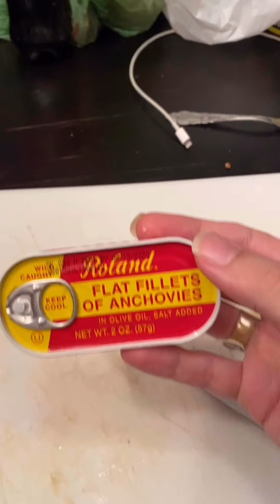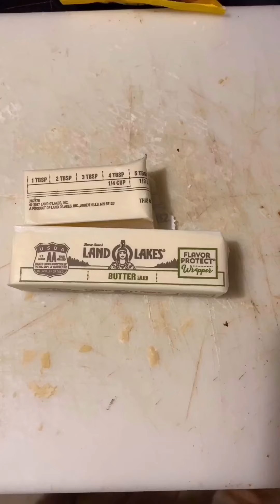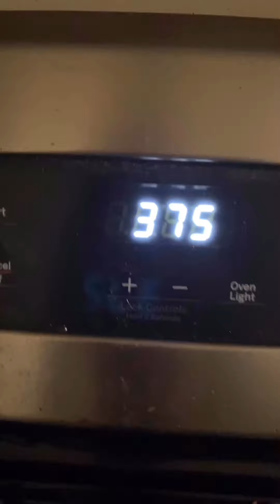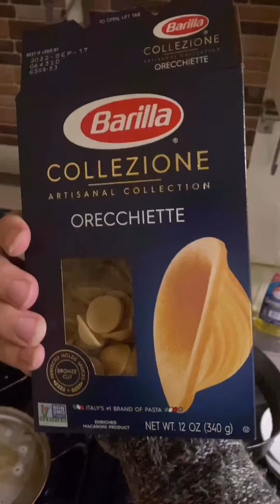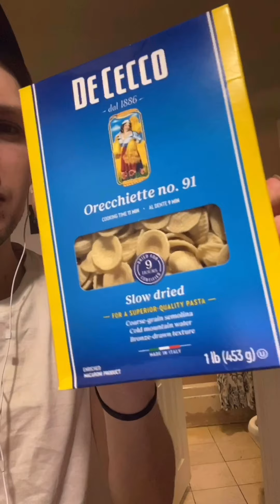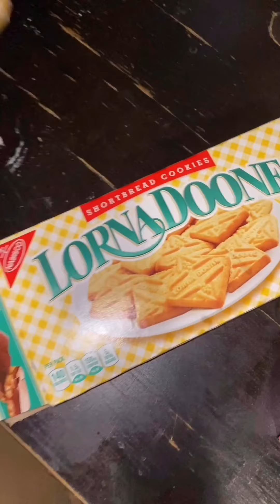QUARANTINE COOKING: Vol. 1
Hey kids! Here are all the cooking videos I’ve made so far while in quarantine! (Apologies they’re filmed vertically! I didn’t intend to be posting them here). 9 recipes here! Let me know what I should make next for Vol. 2!

RECIPES:
Penne Puttanesca: 0:00
Best BLT Ever: 5:54
Chocolate Torta: 11:04
Beef Carpaccio: 14:57
Easy Pasta with Tomato Sauce: 22:17
Easy 3-ingredient Late Night Cheese Pasta: 28:59
Tuna Steak with Avocado: 30:56
Orecchiette with Broccoli Rabe and Sausage: 33:18
Banana Pudding: 36:48

JOIN THE CRAZY TRAIN!